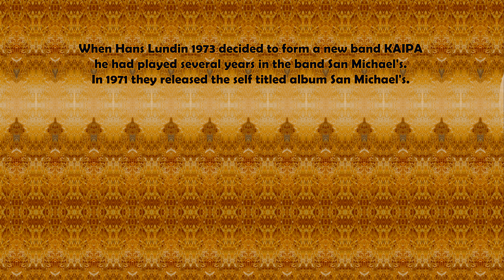San Michael's albums reissued on vinyl 2024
San Michael's albums San Michael's (1971) & Nattåg (1972) reissued and remastered on vinyl 2024 on the PQR label.